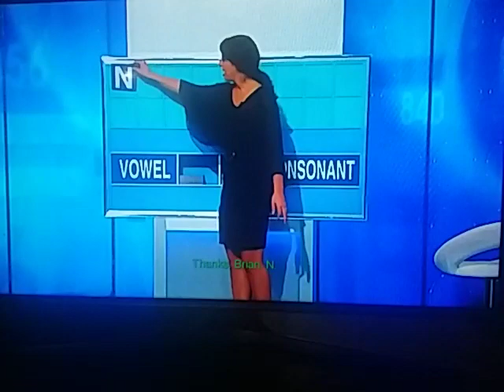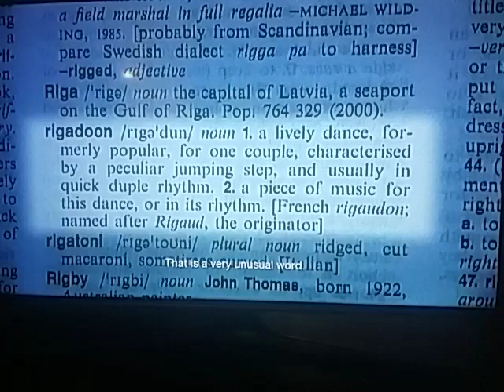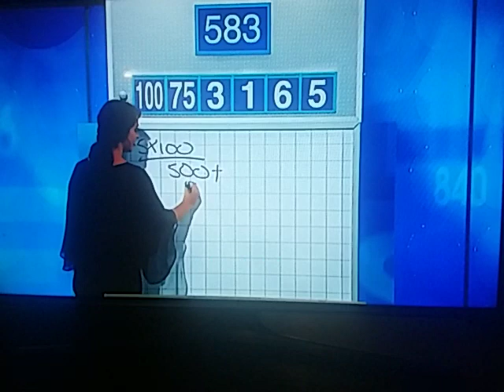Letters And Numbers - Season 3 Episode 48 - Brian Buckley And Tanya Thiele - Part 2